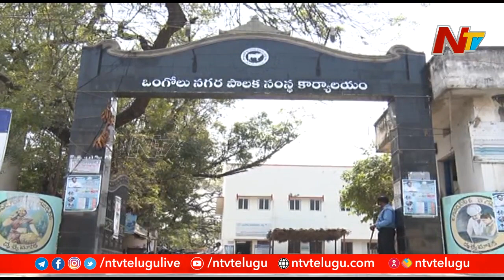ఒంగోలులో కొత్త దందా | Land Grabbers Sell Govt Lands in Ongole | Ntv